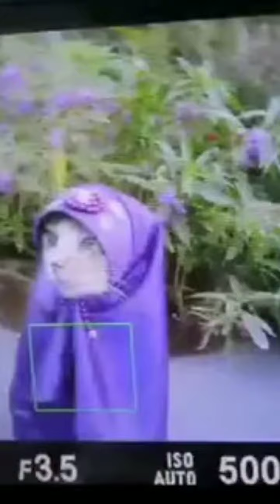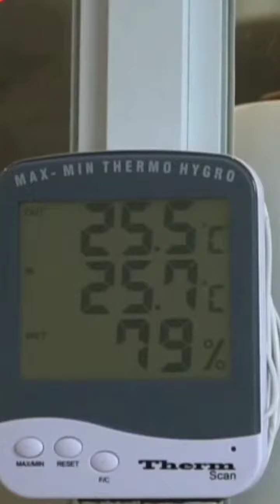hey what happen 🦁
funniest cat videos in the world try not to laugh,
funniest cat video ever,
funniest cat video of all time,
funniest cat video in the world,
funniest cat video on the internet,
funniest cat video 2021,
funniest cat video 2022,
funniest cat video compilation,
funny cat videos and dogs,
funny cat videos and dog,
funny cat videos and cute,
funny cat videos and compilation,
funny video cat and dog,
funny video cat and baby,
funny video cats and dogs,
funny cat and videos,
a funny cat video,
a funny cat videos,
the funniest cat videos,
the funniest cat videos ever,
the funny cats video,
the world's funniest cat videos,
funny cat videos best,
funny cat videos baby,
funny cat videos by munchkin,
cat funny video baby,
funny cat video birthday,
funny cat videos by tiger productions,
funny cat videos bath,
funny cat bird videos,
funny cat video cute,
funny cat videos clean,
funny cat videos cucumber,
funny cat videos compilation,